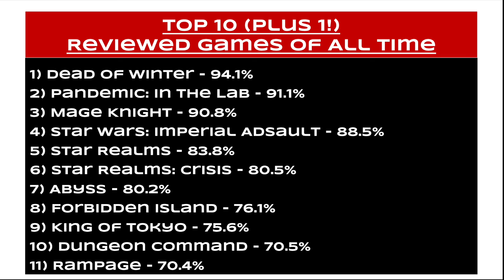Top 3 in 3 Minutes Most Played Games in July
What got the most plays in July?  You may be surprised by some of the answers!  Let me know!

Check out The Giveaway Geek for amazing free giveaways of board games and other great products!

BGG - thebaker1983